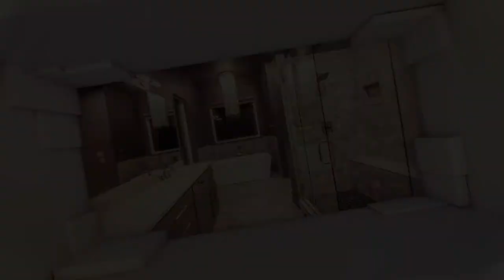3wire Photography | Arkansas Real Estate Marketing Company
3wire Photography is Little Rock's premier source for real estate photography and promotional marketing in Central Arkansas. With over 10 years of Real Estate marketing experience we pride ourselves on knowing the latest marketing strategies and industry trends to sell and promote your home. Professional real estate photography has become the number one factor in determining if a prospective buyer will pursue additional information. In addition to professional photography our full service marketing agency also provides brochure and print design services, aerial drone photography and video services, 360° panoramic virtual tours with interactive VR technology that offers your clients the ability to experience your home in 3D.